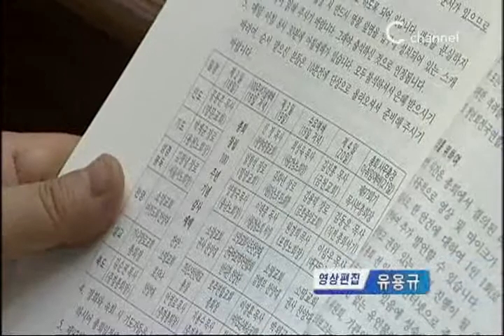[C채널뉴스] 손달익 총회장 "북한선교는 소명이자 사명, 무관심 회개해야"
예장통합총회 북한선교주일 앞두고 총회장 담화문 발표

대한예수교장로회 통합 총회가 오는 23일 북한선교주일을 앞두고, 북한선교의 중요성과 기독교인의 사명을 담은 총회장 담화문을 발표했다.

예장통합총회 손달익 총회장은 "예수 그리스도를 본받아 한반도의 평화통일을 위한 사명에 헌신하기로 다짐하자"며, "북한선교에 최선을 다하고 하나님의 도우심을 구하길 바란다"고 밝혔다.

평화통일을 이루는 방안에 대해 손 총회장은 "분단 현실에 대한 우리의 무관심과 분단으로 인한 상처와 갈등과 분열을 먼저 회개해야 한다"며 "남한 사회와 교회 안에서 먼저 치유되고 화해하는 역사가 일어나야 한다"고 강조했다.

손 총회장은 이와 함께, 북한주민들의 예배환경과 경제적 궁핍의 회복, 탈북민들의 안정적인 정착을 위해 지속적인 기도를 요청했다.

한편, 예장통합총회는 정전 60주년을 맞은 올해부터 광복 70주년을 맞는 2015년까지를 '민족의 치유와 화해, 평화통일을 위한 3년'으로 선포하고, 오는 24일부터 광복절까지를 특별기도기간으로 정한 바 있다.